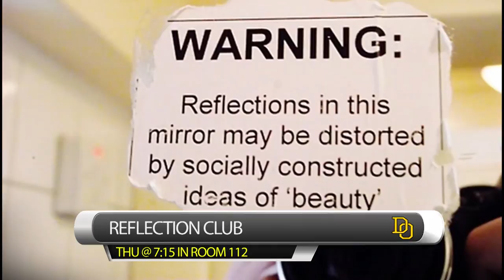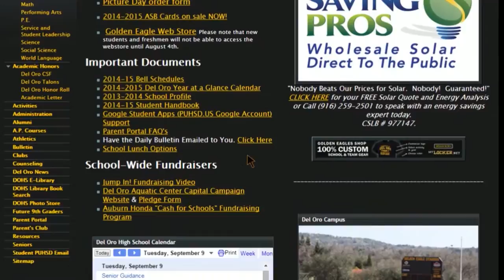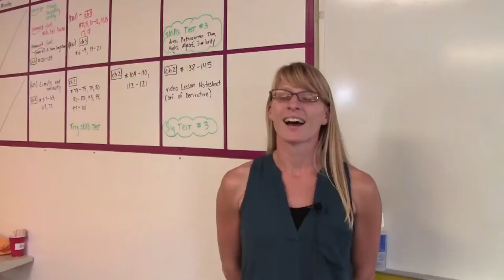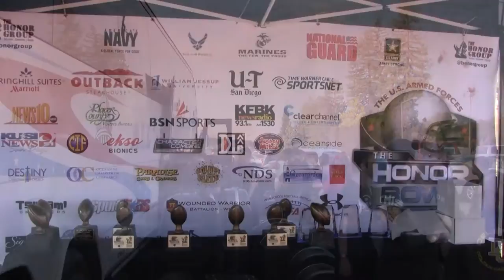Season 5 Episode 1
It's the week of Thursday, September 11th and your Del Oro News team is back with the latest and greatest news that matters to the Del Oro community.